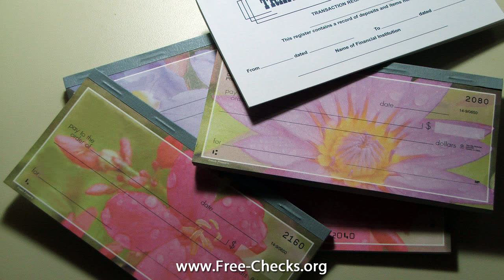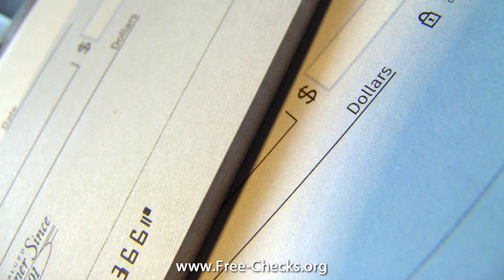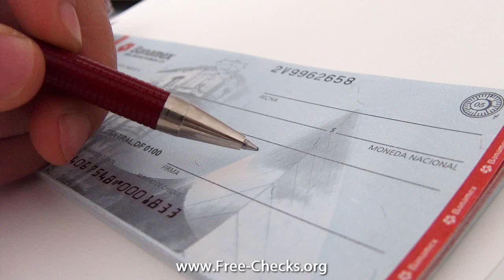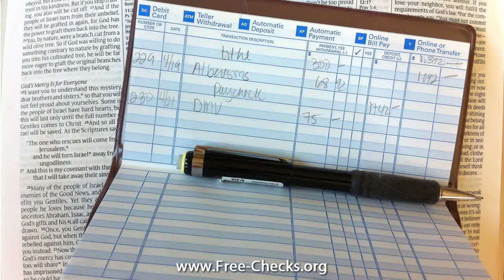ordering business checks online